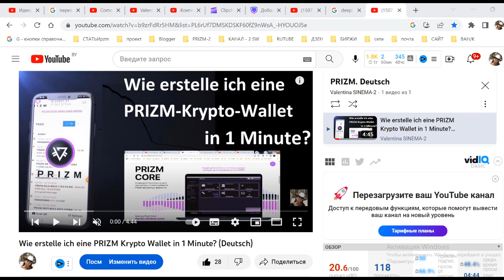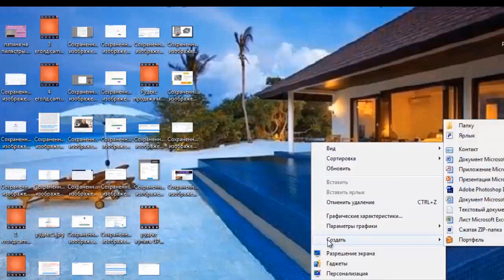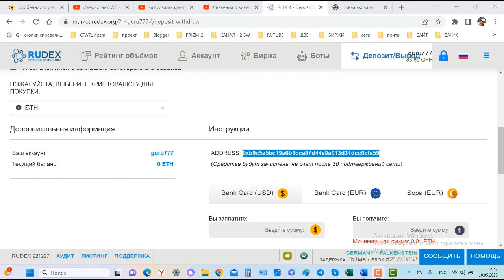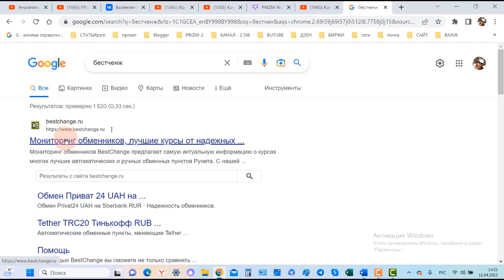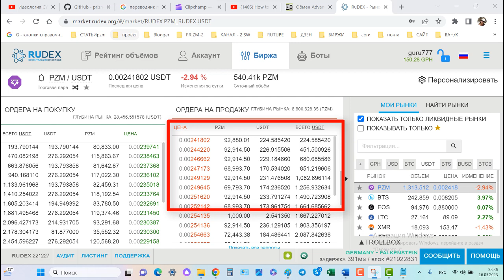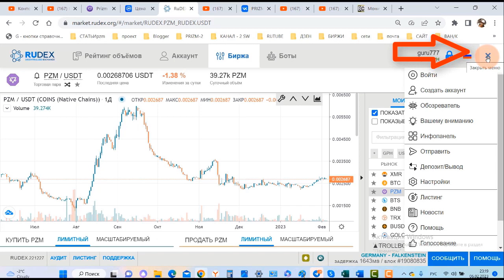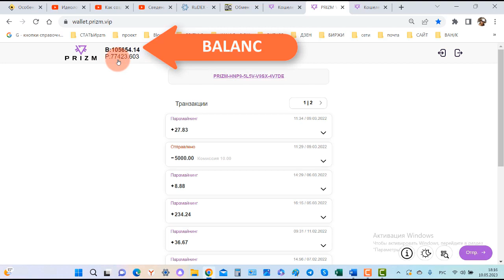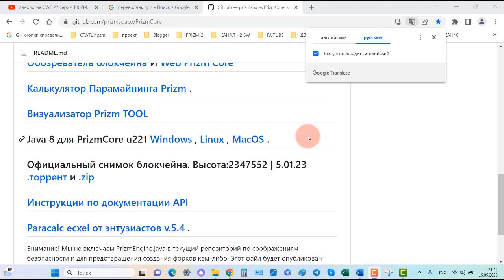Wir registrieren uns an der Börse RUDEX Kaufen sie PRIZM Münzen Heben Sie die Münzen in Ihr persön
Es  gibt KEINE Analoga zur Prizm BLOCKCHAIN!!!
Prizm Krypto-Wallet:
-100% anonym.
-100% sicher.
- Die Rechnungseinheit in der Blockchain ist der Prizm-Kryptocoin
verwendet wird, um Coins auf einer eigenen Handelsplattform von einer Wallet auf eine andere zu übertragen,
 die an jedes Unternehmen gebunden werden können.
Die Prizm-Rechnungseinheit wird als Sicherheit in Ihrem eigenen Unternehmen verwendet
 für das internationale Treuepunktesystem von pzm auf der ganzen Welt.
- Peer-to-Peer-Netzwerke.
-Eigene Blockchain.
-Persönliche Brieftasche ohne Zwischenhändler. Ohne Vertrauensmanagement.
-Доказательство доли (Proof of Stake)
-Blockchain - als Handelsplattform für die Übertragung von Coins von einer Wallet auf eine andere.
- Schmieden + Paramining = Bergbau
- auf einen Node, der auf einen PC heruntergeladen wurde, können Sie:
   Hängen Sie standardmäßig bis zu 100 persönliche Wallets an.
   Die Anzahl der Wallets kann in den Einstellungen erhöht werden.
- Transaktionsgeschwindigkeit - 59 Sekunden
- 0,5% Provision für das Abheben von Münzen bis 1999 PZM
- Feste Provision 10 pzm - ab 2000 pzm